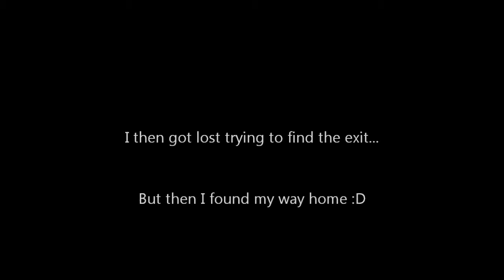MrMabbotts Plays: ERIE Part 3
I fix generators and run for my life.